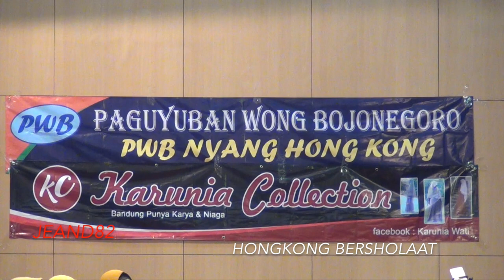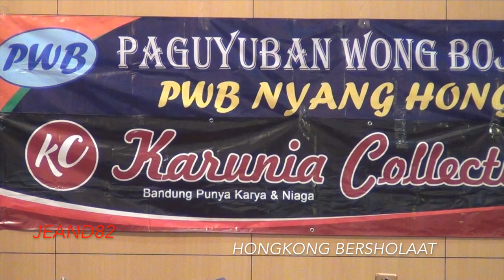NGAJI BARENG ~ABAH KIRUN DI HONGKONG 2017(JEAND82)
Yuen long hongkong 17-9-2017